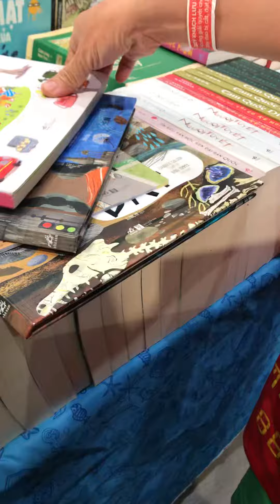Quyển nào Nam cũng thích